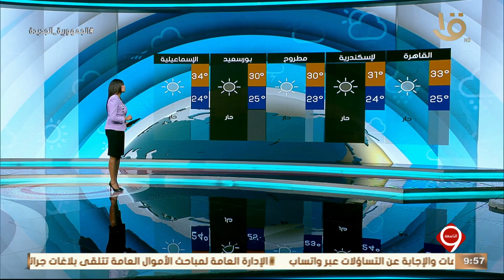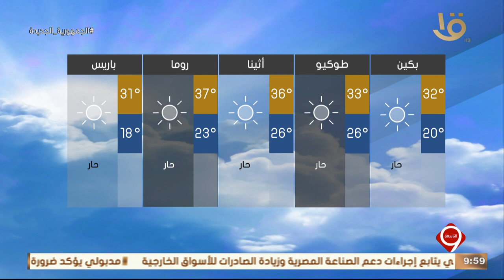نشرة التاسعة | بيان بدرجات الحرارة المتوقعة غداً